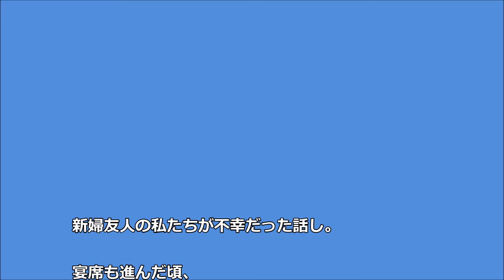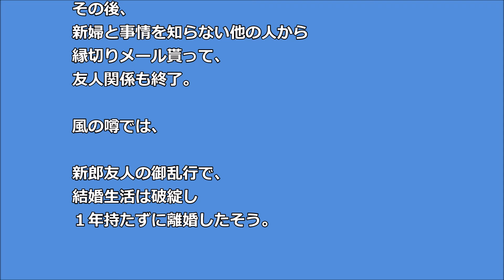新婦友の私たちを新郎友がホステス扱い そのまま帰ったｗｗ